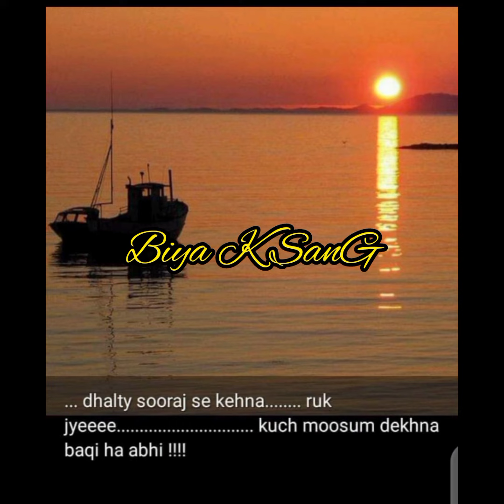Making Stylish Trouser Poncha | Stylish Palazzo Design | Pent Trousers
In this video, I am sharing Salwar Design Trouser Design Salwar Ke Design Pancho Ke Design Trouser Design 2023 Pajama Design.